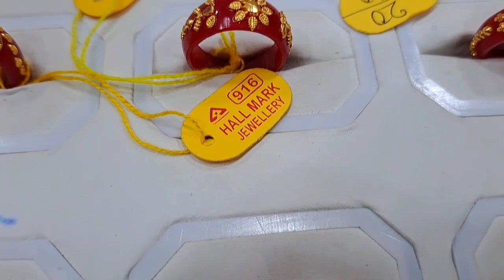0.3 Gram Light Weight Gift Purpose Pola Ring Design with Price || Latest Collection || মেঘনা 2023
0.2 Gram Light Weight Gift Purpose Pola Ring Design with Price || Latest Collection || মেঘনা 2023